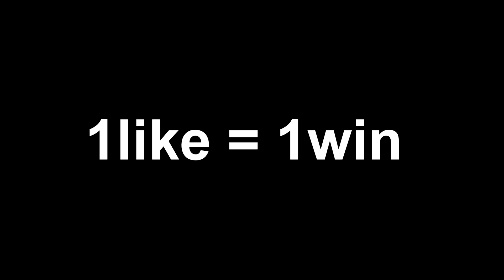BESPLATNI MINT PICAXE KODOVI - Giveaway